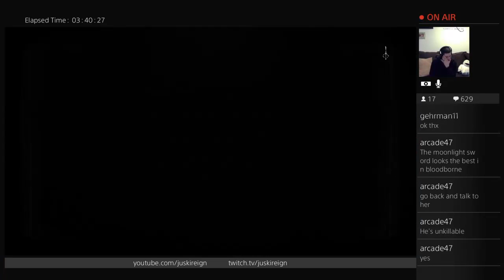Bloodborne (Part 70) - Last of the Brain Fluid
In this part, I finish up the Research Hall, and give the last of the Brain Fluid over to Adeline.